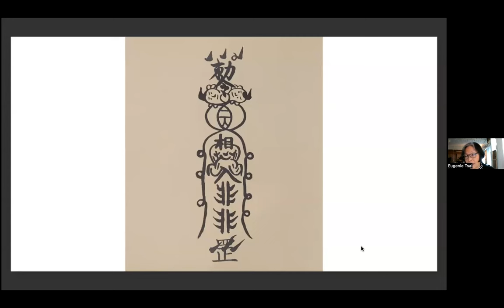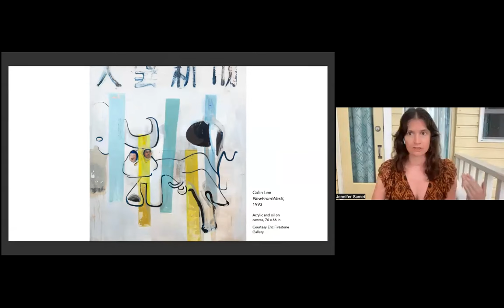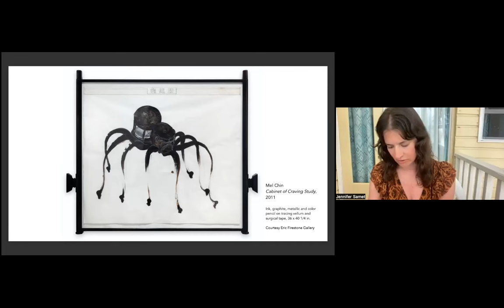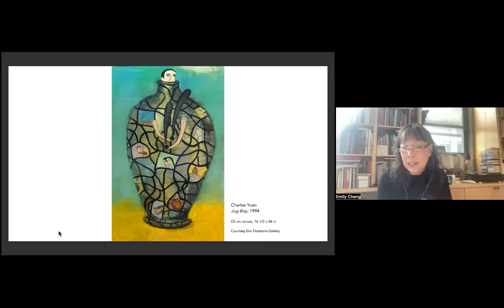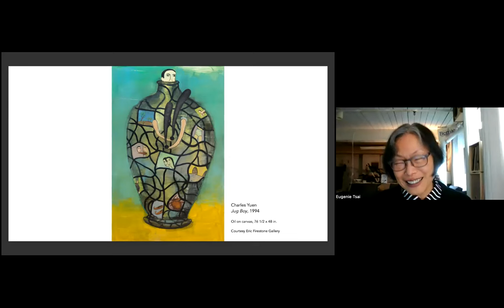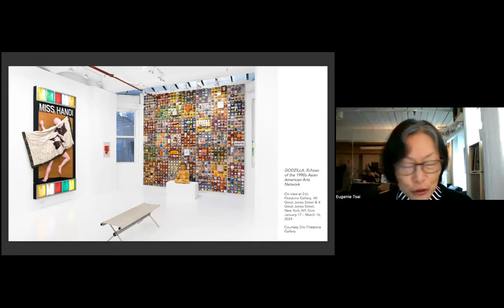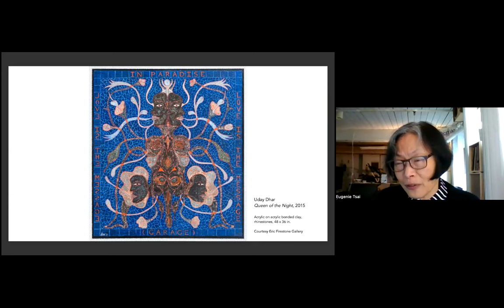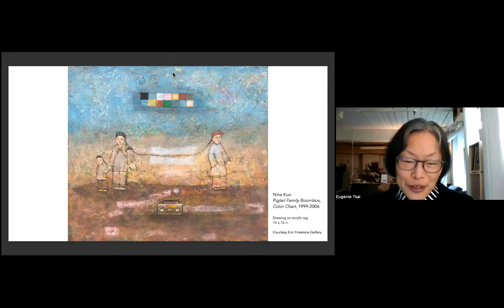NSE #1016 | Godzilla: Echoes from the 1990s Asian American Arts Network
Godzilla: Echoes from the 1990s Asian American Arts Network
Artists Emily Cheng, Mel Chin, and Bing Lee and Eric Firestone Gallery Director Jennifer Samet join curator Eugenie Tsai for a conversation.

Recorded on Tuesday, March 5, 2024 at 1 p.m. Eastern / 10 a.m. Pacific

In this talk:

🚩 Emily Cheng —— Emily Cheng is a painter born in NYC where she works and lives. Her large scale symmetrical abstractions draw on reference imagery from throughout history, such as 15th century European ornament, Chinese landscapes, or Zhou Dynasty Goddesses, and are imbued with an overwhelming hypnotic quality. She has had six solo shows in Asia, currently in the Shanghai Biennale and upcoming shows at Hanart TZ Gallery in HK, Art Basel and Taipei Dangdai spring/2024. Her awards include the National Endowment for the Arts, NYSCA grant and a Pollock Krasner Foundation Fellowship. She taught Asian Art History for 23 years at the School of Visual Arts, NY.

🚩 Mel Chin —— Mel Chin is an artist known for the broad range of approaches in his art, including works that require multi-disciplinary, collaborative teamwork, and works that enlist science as an aesthetic component to developing complex ideas. His practice calls attention to complex social and environmental issues through an expansive body of work ranging from collages, sculptural objects, animated films, and video games, to large-scale, collaboratively produced public installations. He is the recipient of many awards, grants, and honorary degrees and his work is held in the collections of the High Museum of Art, Atlanta, GA; The Menil Collection, Houston, TX; Museum of Modern Art, New York, NY; Whitney Museum of American Art, New York, NY, among others.

🚩 Bing Lee —— Bing Lee is an artist and founding member of Godzilla Asian American Arts Network, Epoxy Art Group and Tomato Grey. He initiated the ongoing project Pictodiary in 1983, and has committed to making iconographic journals daily as his significant portrayal of work. The artist’s comprehensive visual vocabulary developed in the Pictodiary appears in large scale murals and in works on paper. Lee’s work has also been the subject of site-specific public art projects, including the Canal Street Subway Station in New York City and Kowloon Tong Station in Hong Kong, among others.

🚩 Jennifer Samet —— Jennifer Samet is a Director of Eric Firestone Gallery, and an art historian and curator who specializes in contemporary and Post-War painting. She is a member of the faculty at the New York Studio School, and author of the column “Beer with a Painter,” in Hyperallergic.

🚩 Eugenie Tsai —— Eugenie Tsai is a curator and writer based in New York. After sixteen years, she recently stepped down from her position as the John and Barbara Vogelstein Senior Curator, Contemporary Art, at the Brooklyn Museum. During those years, she shaped the Contemporary collection and organized around forty loan and collection exhibitions. These include Oscar yi Hou: East of Sun, West of Moon (2022-23) and Kehinde Wiley: A New Republic (2015). Prior to joining the Brooklyn Museum, she organized Robert Smithson (2004) for MOCA LA. The exhibition, which traveled to the Dallas Museum and the Whitney Museum of American Art, received the International Art Critics first place award for best monographic show of 2005.